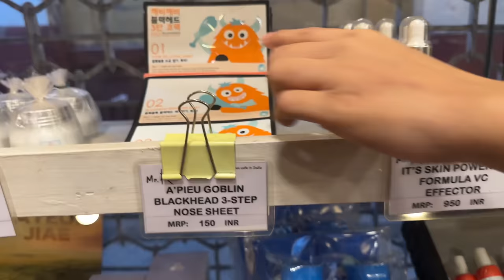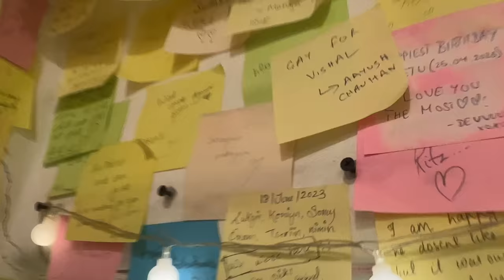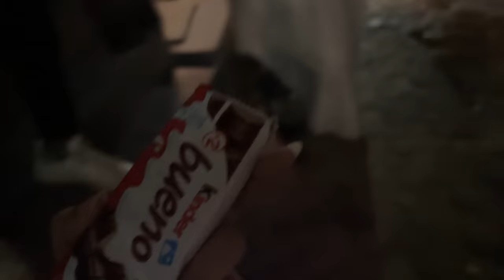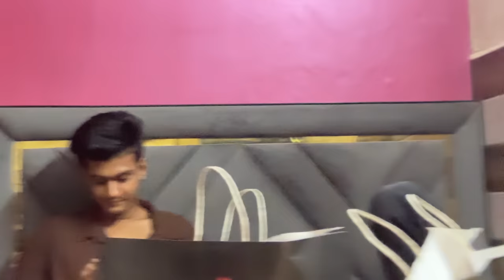PEHLE VISHAL RULATA HAI PHIR MERKO MANATA HAI 😭❤️ || AAYUVISHU